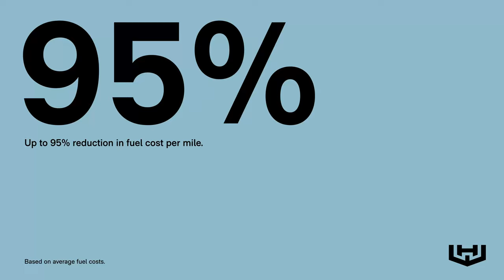Workhorse Horsefly UAV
Horsefly is a custom-built, high-efficiency delivery UAV that can fully integrate with our Workhorse all-electric delivery trucks.